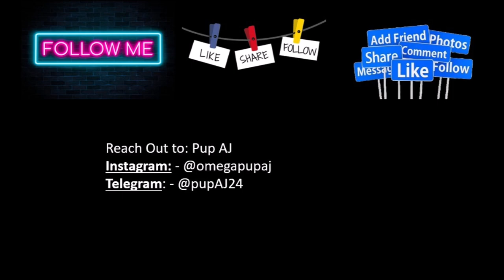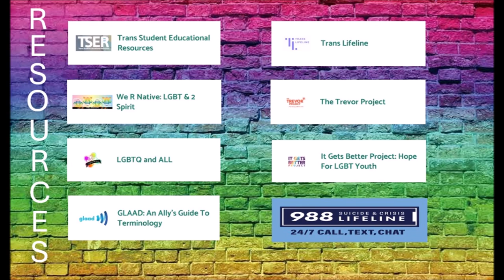Unleashed Coming Out Stories Episode 1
Please check out the Coming out stories Episode 1.